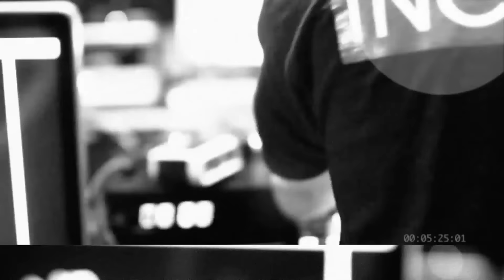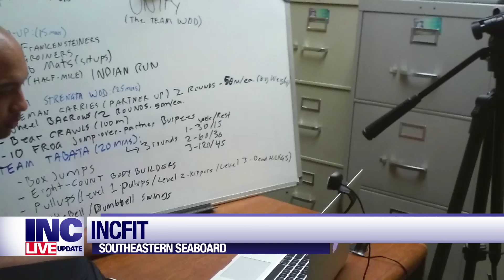INC Live Update 10.03.2015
Brethren from Stockton, California receive tips from their local fire and police department and the Southeastern Seaboard hods a fitness challenge activity!